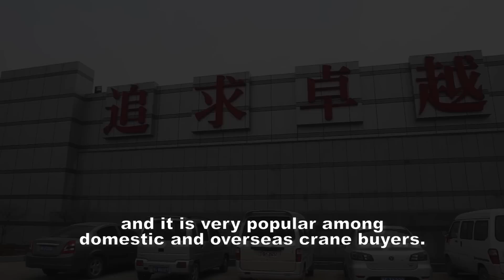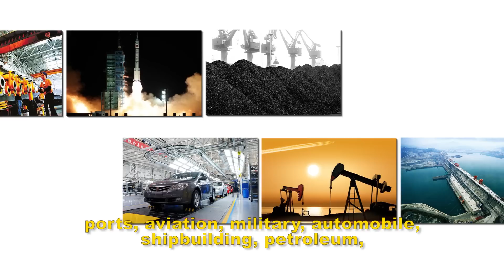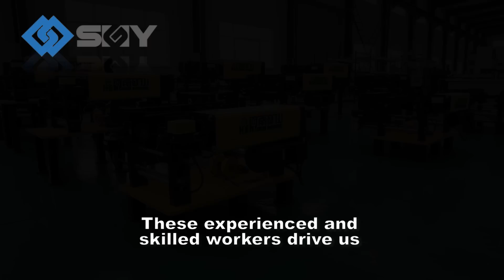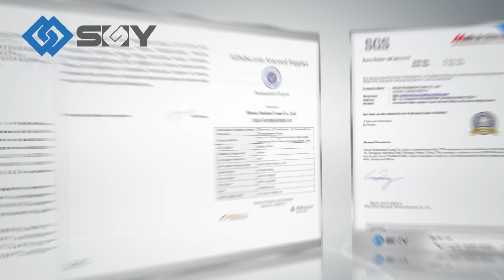Henan Yuntian Crane Co , Ltd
Henan Yuntian Crane Co., Ltd. As the leading company in crane hometown of China who export industrial cranes abroad, we have a lot of experiences and have exported our cranes to more than 90 countries all over the world.
As the top 2 crane manufacturer in crane hometown of China. Our factory has been in crane field for years, experienced engineers and advantaged technology make us to control the quality and price perfectly. Our overhead cranes have earned No.1 honor on sales quantity for continuous 9 yeas in China. And we have supplied heavy duty foundry cranes to steel mill in South Africa, Pakistan, Cameroon, etc. And received great reputations!
Our products have passed ISO, GOST, CE, SGS, BV, TUV, etc. We have the ability for single girder overhead crane 20000sets/year, double girder overhead crane 2000sets/year, single girder gantry crane 1000sets/year and double girder gantry crane 1200sets/year.Wish we can work together on crane business and establish a good long term cooperate relationship in the future!